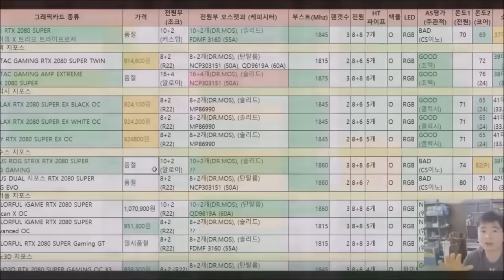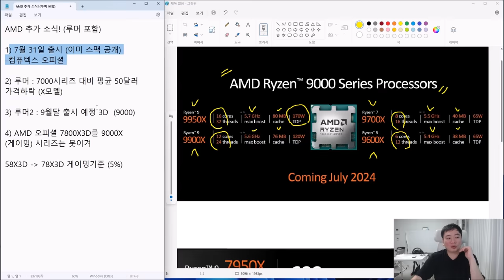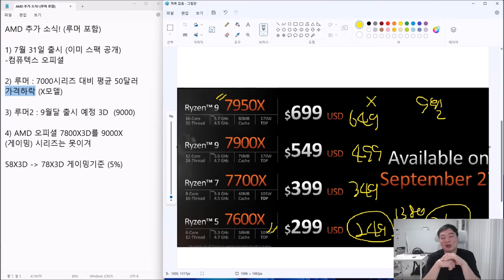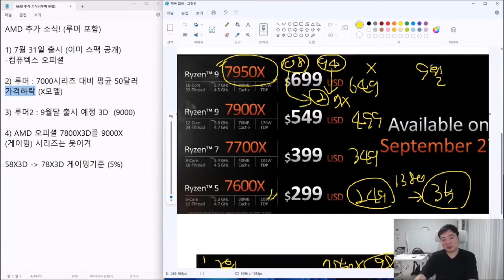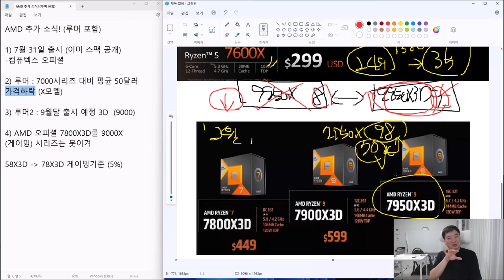AMD 9800X3D 9월에 나온다? 기존소식과 신규 루머 정리!! (인텔은?)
아.. AMD 형님 저는 엠바고를 어기지 않았.. (아마도?)